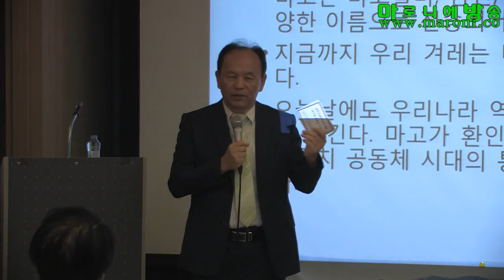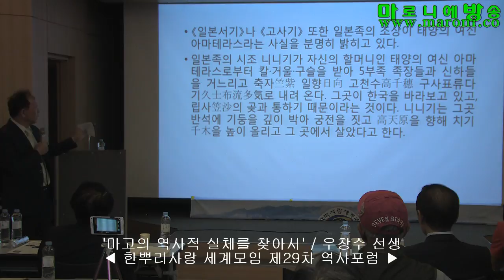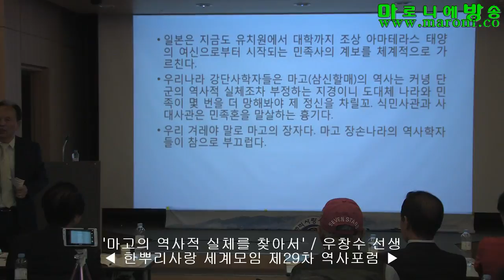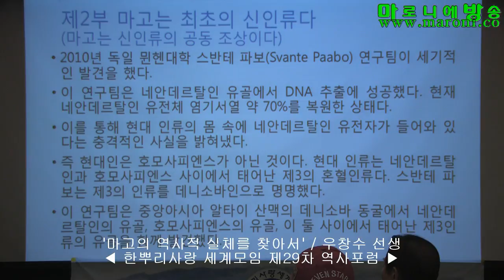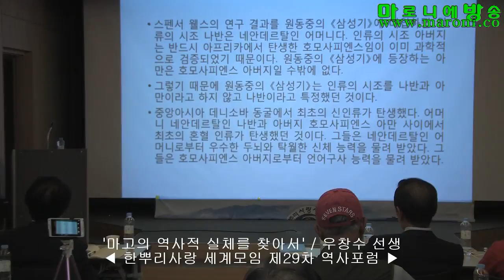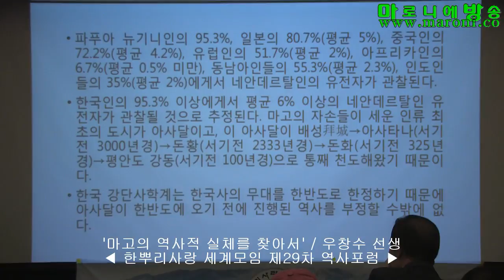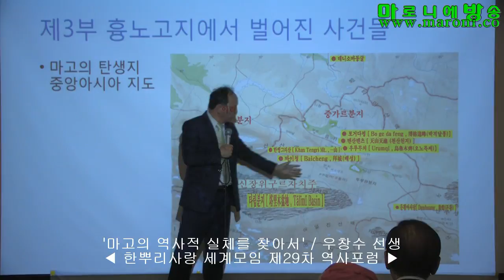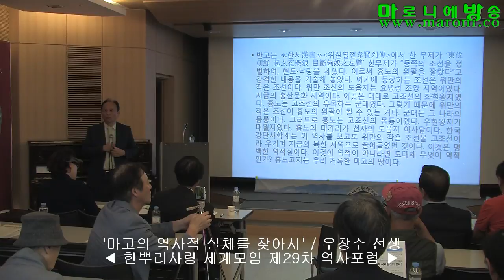[한사모] 마고의 역사적 실체를 찾아서-우창수/한뿌리사랑 세계모임 제29차 역사포럼_170525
우창수 선생은 1995년부터 22년 동안 한민족 상고사 연구에 매진, 연구하고 자료를 모아 이를 기반으로 논문 작성 등으로 학문의 저변을 넓혀가고 있는 중이다.

‘한민족 상고사(모계공동통치 공동체 사회의 역사적 근거)’, ‘마고의 역사적 실체를 찾아서’를 위주로 강의하고 있으며 논문 저서로는 2012년 '아사달! 인류 최초의 문명을 품다' 상,하 2권을 출간하였고 현재는 '고조선은 세계 만민의 대제국이었다' 20권 예정으로 집필 중이다.

- 마고는 신화나 전설 속의 인물이 아니고 실존했던 대한 겨레의 시조다. 마고는 이 세상 모든 문화적 인류의 공동 조상이다.
지금까지 인류가 믿고 의지해 온 신들은 역사적으로 모두 실존했던 인물들이다. 예수, 고타마 싯타르타, 마호멧, 모세는 모두 역사적으로 실존했던 인물들이다. 그렇기 때문에 마고, 환인, 환웅, 단군왕검들도 역사적으로 실존했던 인물들이 아닐 수 없다.

지금까지 우리나라 학자들은 우리 선조들의 바위, 나무, 돌무지, 서낭당 신앙을 자연물 숭배니 암석 숭배니 나무 숭배니 해가며 미신으로 매도해왔다. 무지의 극치다.

우리 선조들은 바보가 아니었다. 우리 선조들의 신앙을 미신으로 몰아댔던 그들처럼 어리석지 않았다.
우리 선조들은 바위나 돌, 나무, 자연물을 숭배한 것이 전혀 아니다. 우리 선조들 신앙의 대상은 오직 하늘의 딸인 마고였다. 안파견 환인 이후 환국의 7세 환인, 한의 18세 환웅, 조선의 47세 단군왕검들이 모두 승천하여 신이 되었다. 돌, 나무, 자연물은 우리 선조들이 조상신들과 만나는 하나의 문 곧 통로였을 뿐이다.

더욱 중요한 것은 우리 마고를 모르면 인류사, 인류문명사의 올바른 이해는 근본적으로 불가능하다는 사실이다. 모세, 예수, 고타마 싯다르타, 마호멧은 모두 우리 마고를 지고지순한 신으로 받들었다. 저들의 깨달음은 마고의 본성을 자각한데서부터 시작되었다.
마고 문화는 인류상고사, 인류문명사를 온통 뒤덮고 있다.  우창수 선생은 모세, 예수, 고타마 싯다르타, 마호멧이 우리 마고를 섬겼다는 구체적인 자료들을 셀 수 없을 만큼 엄청나게 많이 확보했다.

우창수 선생이 20권으로 쓰고 있는 '고조선은 세계 만민의 대제국이었다'라는 제목의 역사책은 기실 마고의 거룩한 역사적 실체를 밝히는 역사책이다. 인류의 몸속에는 마고의 거룩한 피가 흐르고 있다. 그런데 누가 마고의 역사적 실체를 부정할 수 있겠는가?